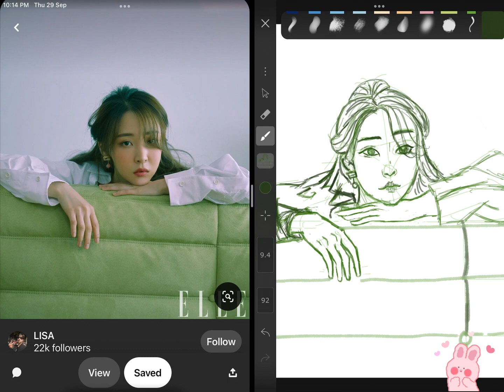🐹MAMAMOO_🌕MOONBYUL⭐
Hello, My drawing skill has been improved a little and getting better day by day✨✨✨✨
Will come back with a better video next time🎇